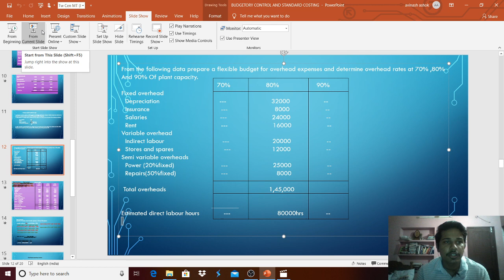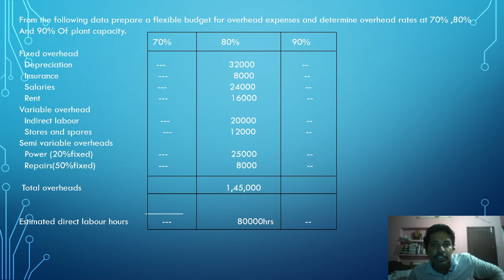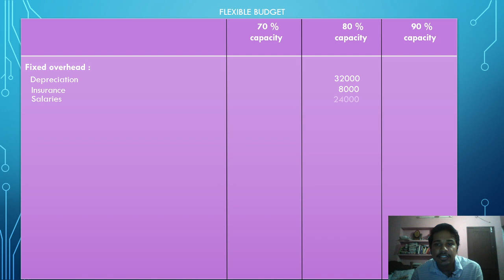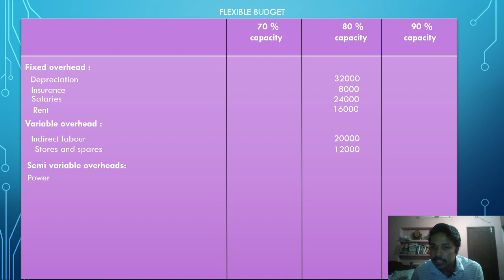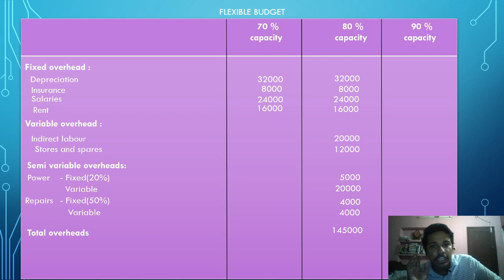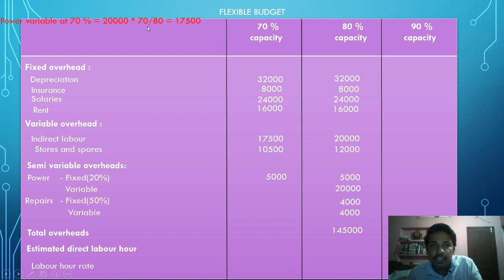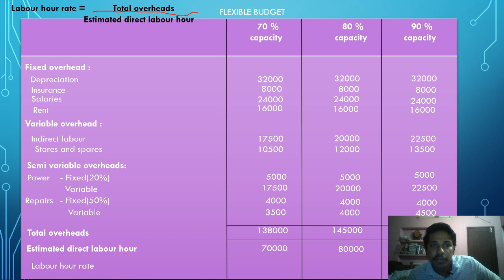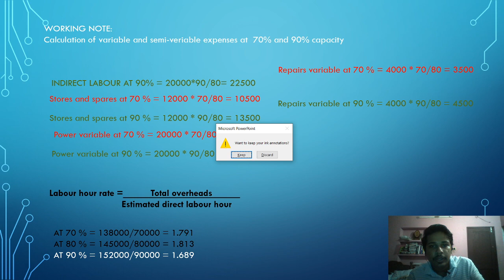FLEXIBLE BUDGET in Malayalam solved question on overhead absorption